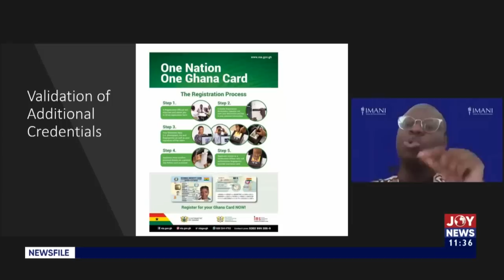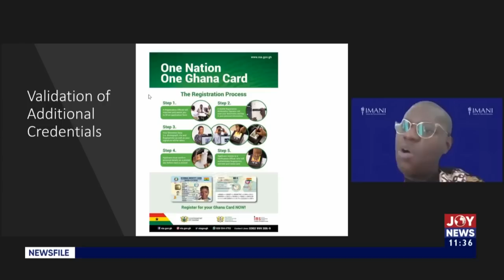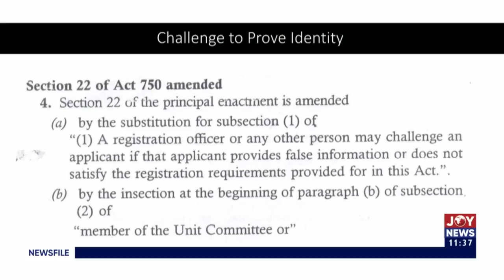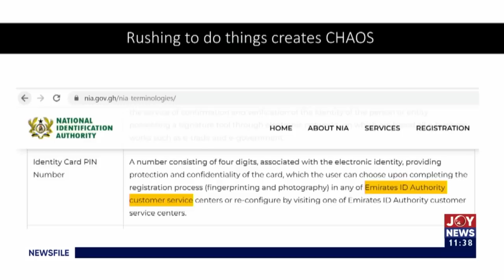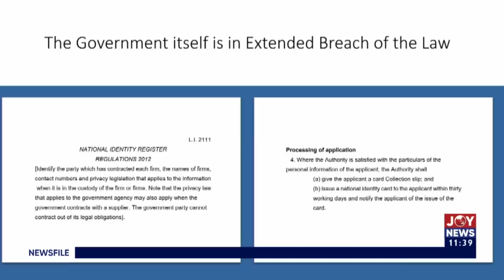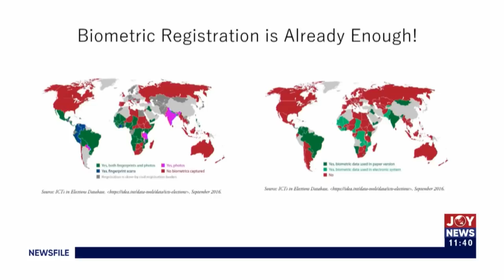NDC Vrs EC: NDC justified in war drums over EC's Ghana Card C.I.?